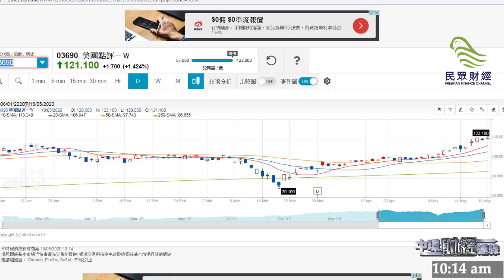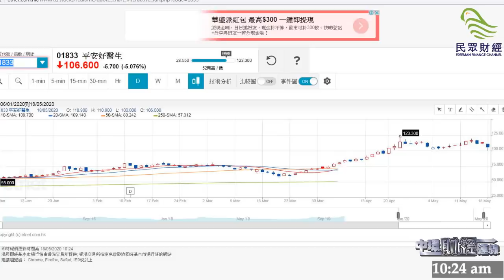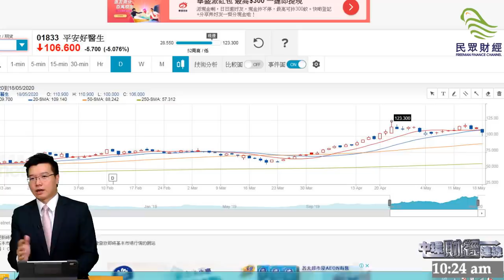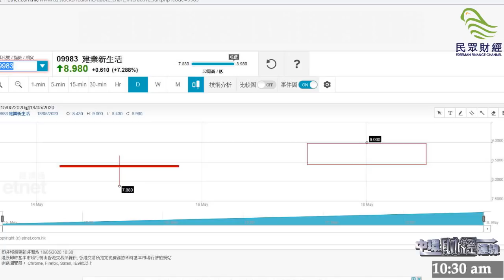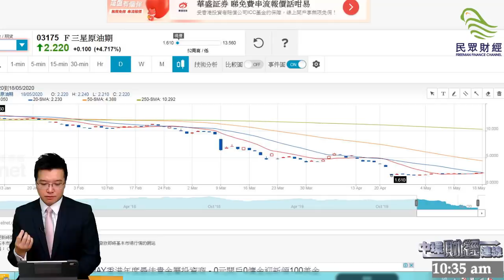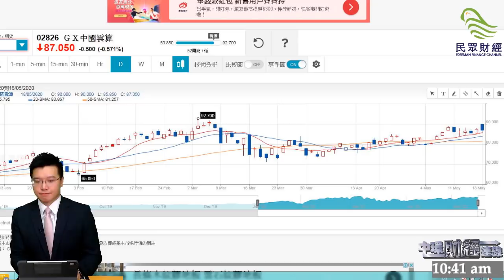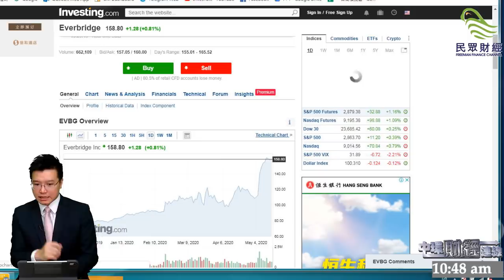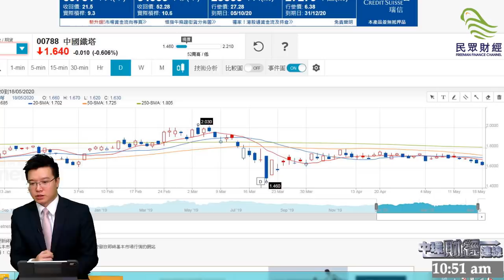見到呢個警號，就要考慮沽清手上的股票？油價仲有反彈空間？後疫情概念股而家要入手？中環財經連線︱嘉賓︰黃耀宗︱20200518